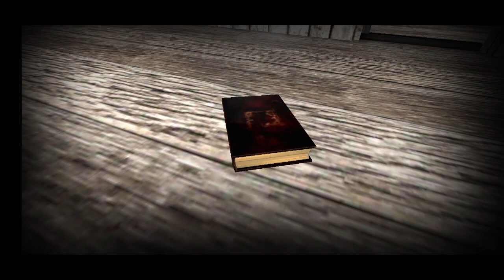Slendrina X Medium Mode Full Gameplay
This is Slendrina X! The 10th slendrina game in this series!
This time you are a prisoner in a big castle that belongs to Slendrinas husband.
You have to escape to complete the game by finding the entrance key.
Slendrina is watching you as always and her husband is walking around the dark corridors, and he is mad.
Watch out for him and his 2 pets that bites hard.

Good luck!